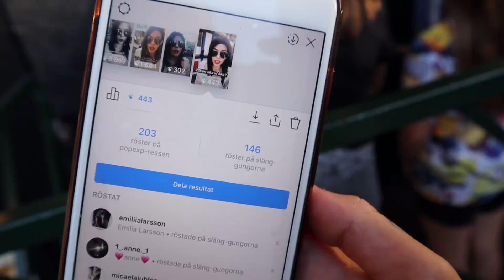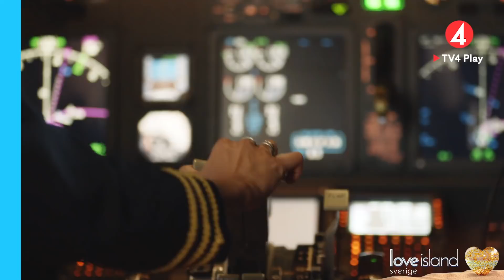NI STYR VÅR DEJT - Avsnitt 4 av 4 | LOVEISLANDCHALLENGE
Videon är i ett samarbete med Love Island Sverige.
I sista delen får ni följare styra min och Freddans dejt genom att rösta på olika alternativ på min Instagram! Love Island Sverige har premiär den 19:e Augusti kl 19 på TV4 Play. Följ @loveislandsverige på Instagram för senaste nytt från programmet.